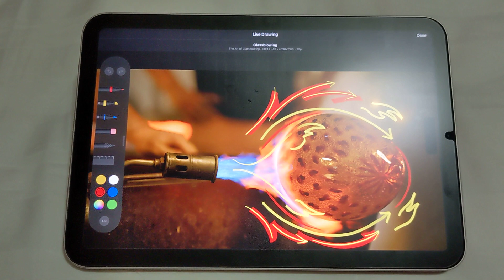iPad mini 6 if Final Cut Pro Supported 😭